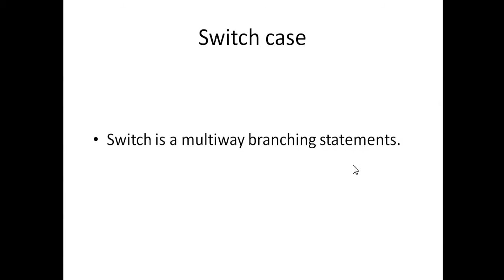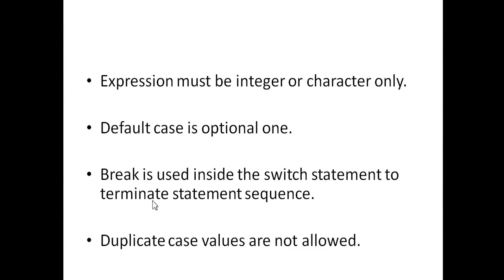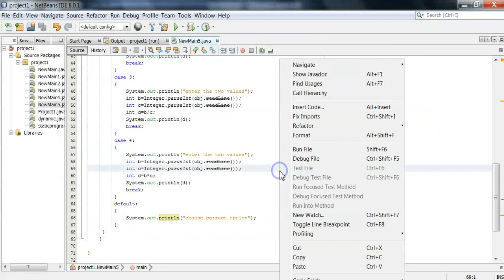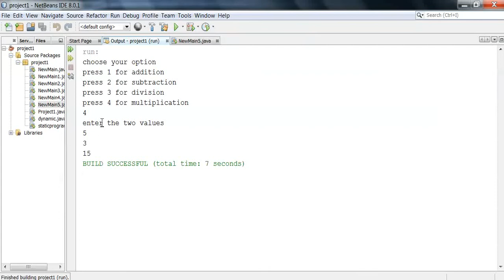java for beginners episode 7(switch case)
Hello friends, welcome to freetime. Hope you are fine and  watching my videos.
       In this video we see about the topic of switch case in java.
   After watching this video if you have any query about this topic please give your comment in the comment box.Your comments are valuable for us.  We will definitely give answer your query.